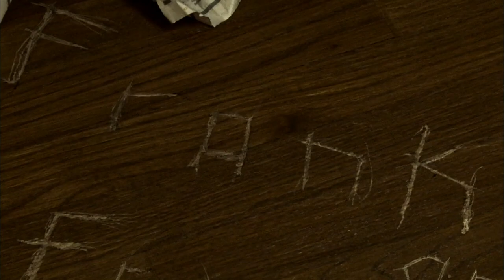Psych Doctor REACTS to: It's Always Sunny in Philadelphia "Psycho Pete Returns"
I'm Elliott, a JUNIOR DOCTOR specialising in psychiatry and mental health. On this video I'm watching one of my favourite shows, It's Always Sunny In Philadelphia. The episode is called "Psycho Pete Returns". I'm not expecting any remote accuracy from this episode but let's see what mental health topics crop up.

Who to contact
• call your GP – ask for an emergency appointment
• call 111 out of hours – they will help you find the support and help you need
• contact your mental health crisis team – if you have one
• If your life is in danger then call 999 or go to A&E

Self-harm links

Drug and alcohol support